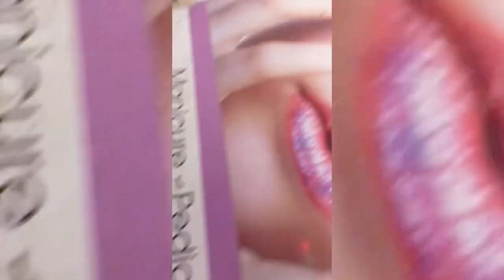ISTANBUL DAY 2 : Claire does her nails + Dinner cruise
Day 2 in Istanbul we visit the nail salon to get Claire’s nails fixed and later on in the night go on a dinner cruise across the Bosporus, the cruise is made up of a three course meal , traditional entertainment dances , beautiful views of Istanbul both the Asian side and European side . The boat cruise also had a photo booth where you can put on traditional attires and take some pictures. It was a funnnnn night